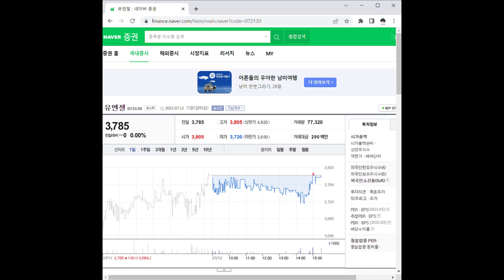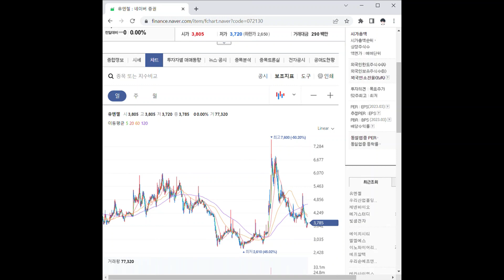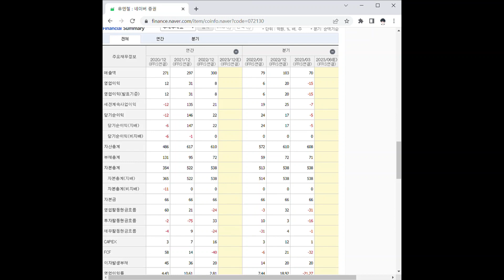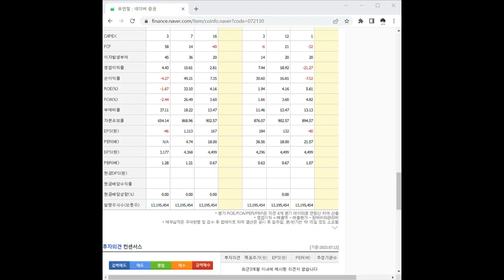072130유엔젤 주가 전망 및 차트 분석